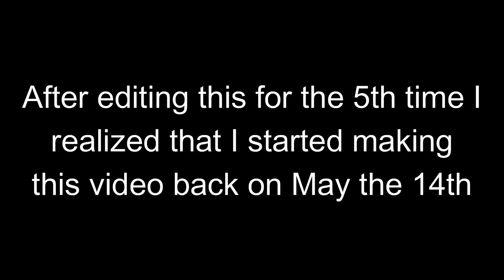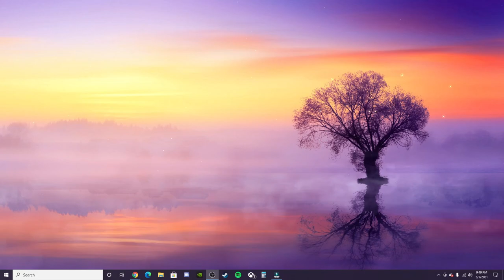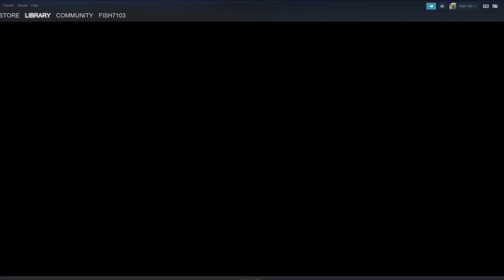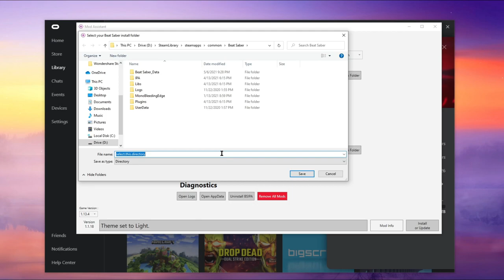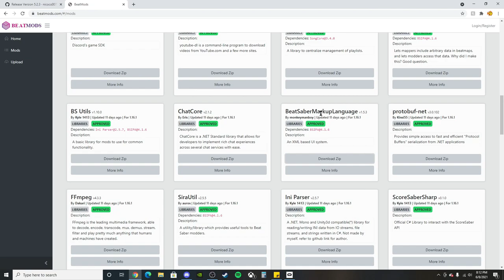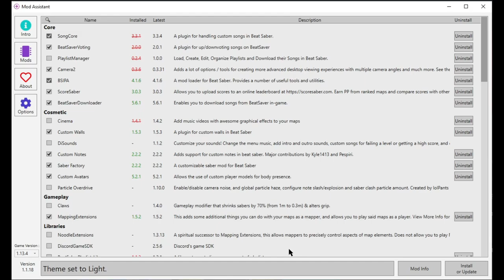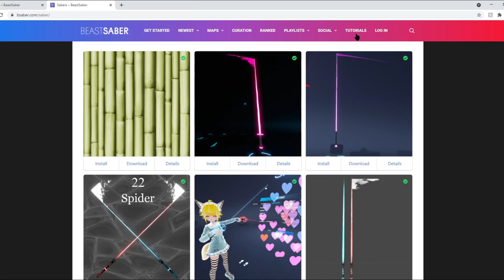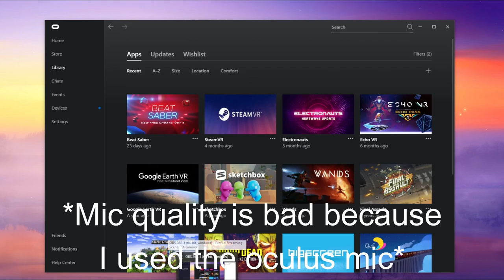How to Download Custom Mods in Beat Saber Including Custom Sabers & Avatars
In this video I show how to download custom mods which include Custom Avatars and Custom Sabers
I'm just an average video gamer that is average when it comes to a lot of games like Beat Saber, in no way do I think I am the best, but I sure try to be.

Become a citizen today!

Beat Saber, Gaming, Video Games, Gaming, Entertainment, Average, Virtual Reality, PC, Gameplay, Tutorial, Modded, Mods, Custom Sabers, Custom Songs, Custom Avatars